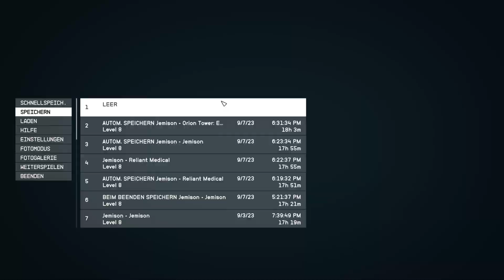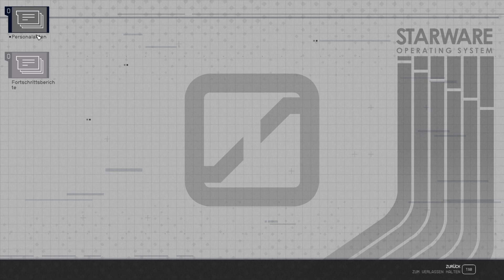Let's Play Starfield | #033 | Entdecker | Deutsch | New Atlantis | Arzt besuch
Hi zusammen 👨‍🚀

Starfield ist die erste Game-IP in über 25 Jahren, von Bethesda. In diesem Next-Gen-RPG reisen Wir zu den Sternen. Das Ziel dieser epischen Reise? Die Antwort auf die größte Frage der Menschheit.

Nichts wie ab zum Arzt, ich komme kaum noch einen Meter, bevor ich in Ohnmacht falle.